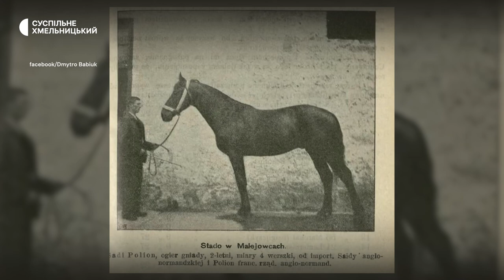Коні, які знімалися в українських історичних фільмах, живуть на Хмельниччині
Коні, які знімалися в українських історичних фільмах, віднедавна, живуть при Малієвецькому обласному історико-культурному музеї. Це Кам’янець-Подільський район.  Після, за людськими мірками, виходу на пенсію, вони доповнюють антураж маєтку Орловських, в якому розміщується музей.